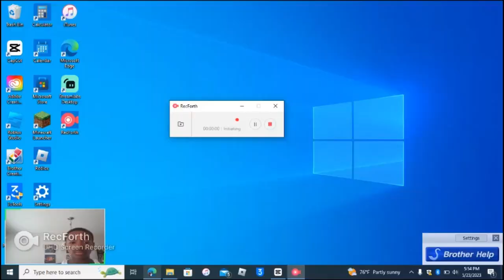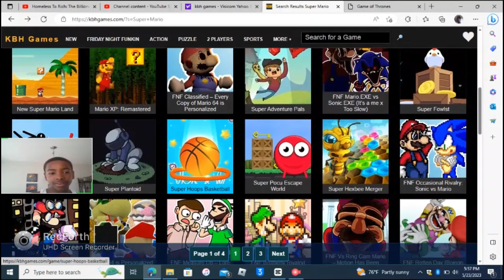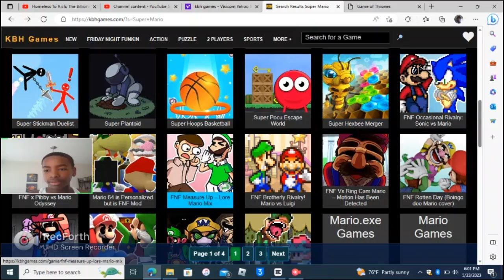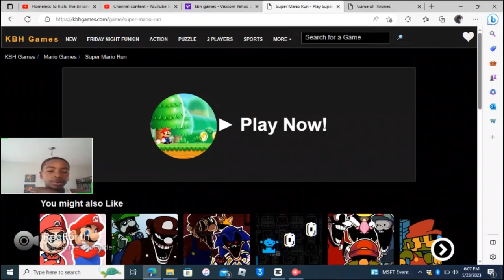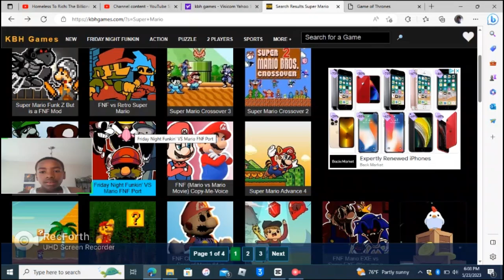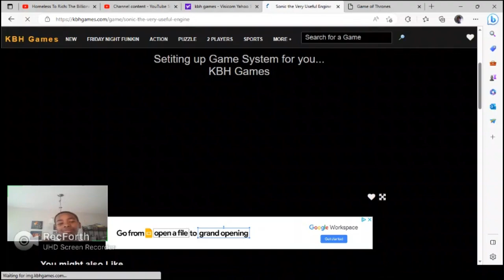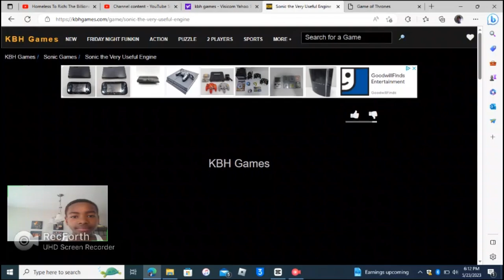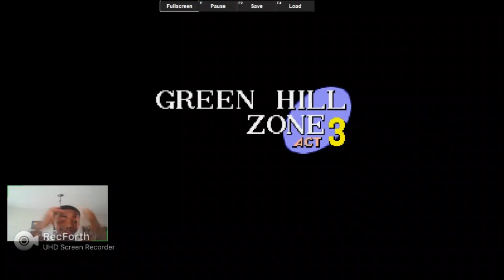Mario And Sonic In One Video! | Justin Plays Season 3 Episode 13